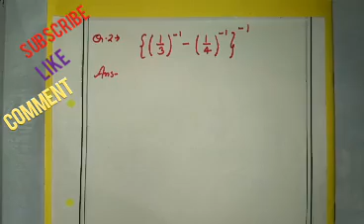UP-TET&CTET(MATHS SOLVED PAPER) EASY METHOD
जानिये maths के महत्वपूर्ण प्रश्न को हल करने का सबसे आसान तरीका
2017 के परीक्षा की दृष्टि से बहुत महत्वपूर्ण है.